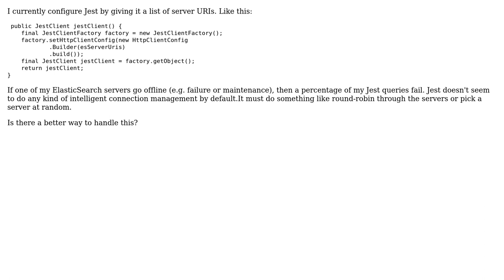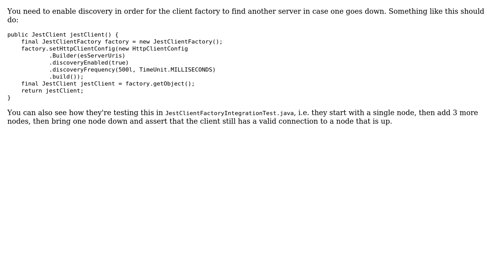How can I make Jest handle an ElasticSearch server being unavailable?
With thanks & praise to God, and with thanks to the many people who have made this project possible! You are responsible for your own actions.